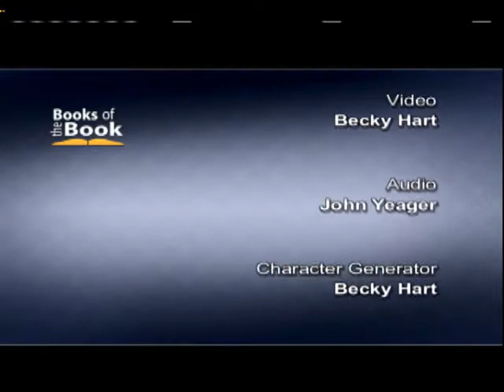07_The Seed of Abraham, Part 2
3ABN's Books of the Book: Study in the book of Galatians with Pastors Mark and Jim Howard. This segment covers Galatians 3:15-18, 26-29.